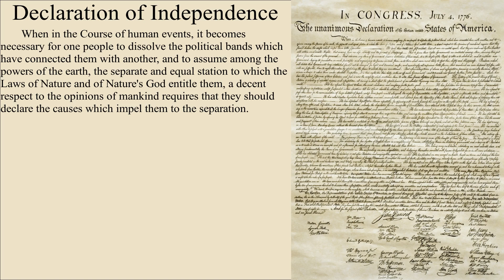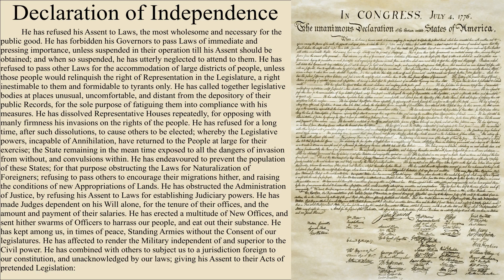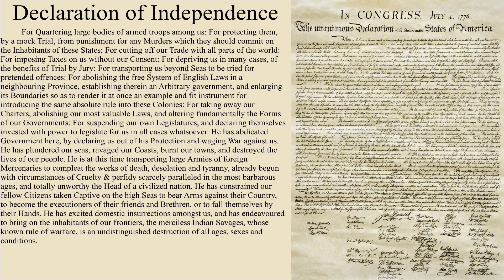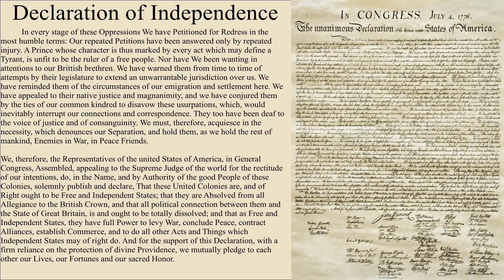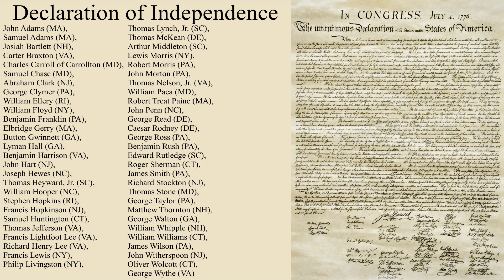Declaration of Independence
Evan reads the Declaration of Independence. We celebrate our Independence Day on July 4th, since in 1776 the Second Continental Congress passed the declaration in accordance with Lee's Resolution. The document was mostly written by the committee of five which consisted of Thomas Jefferson, John Adams, Benjamin Franklin, Robert Livingston, and Roger Sherman.